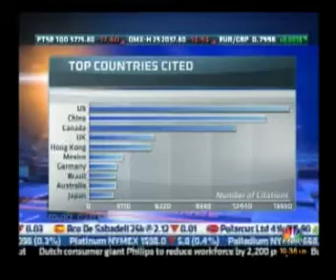James Lawn Polecat CEO CNBC Worldwide Exchange MeaningMine Interview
James Lawn, Polecat CEO, gives new perspective on earnings season conversation on CNBC's Worldwide exchange show, identified using Polecat's big data analytics platform MeaningMine